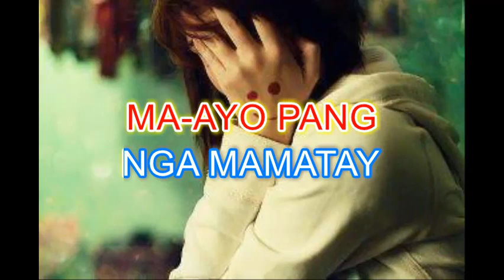ANG PALAD NAGBU-OT BY:NORA HERMOSA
FROM THE ALBUM ANG AWIT SA GUGMA